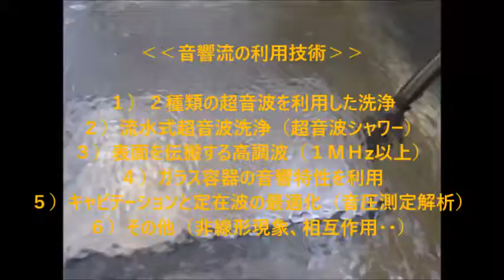オリジナル超音波技術 Ultrasonic Technology （超音波システム研究所 ultrasonic-labo）